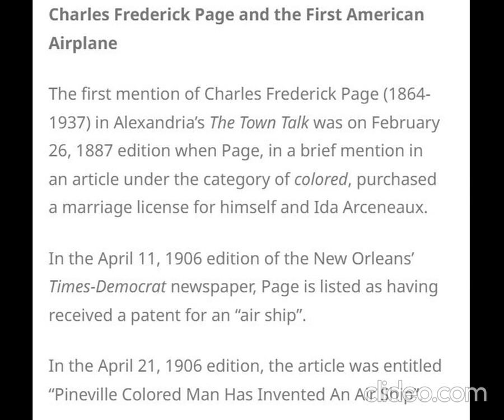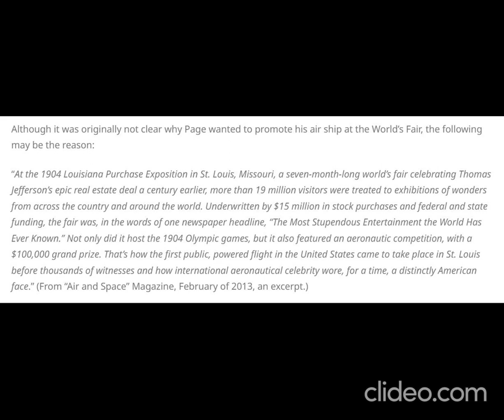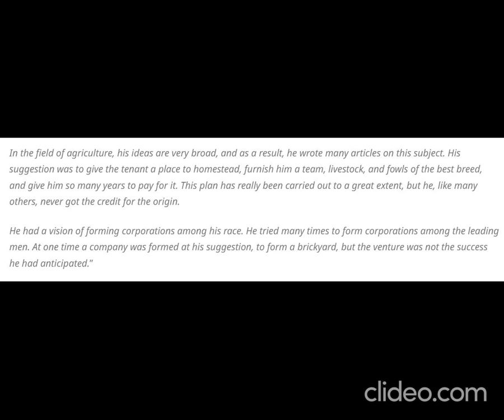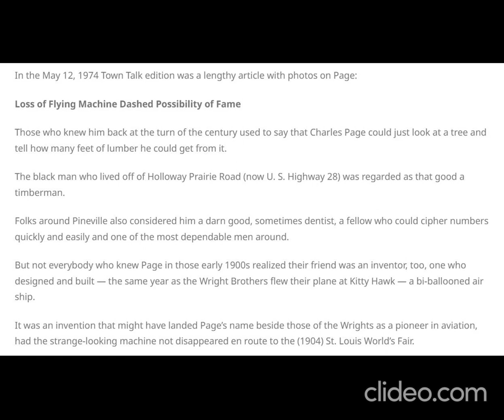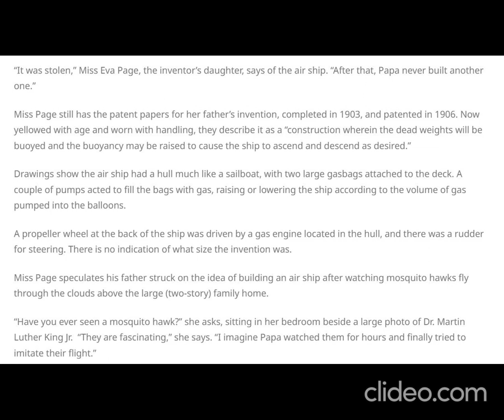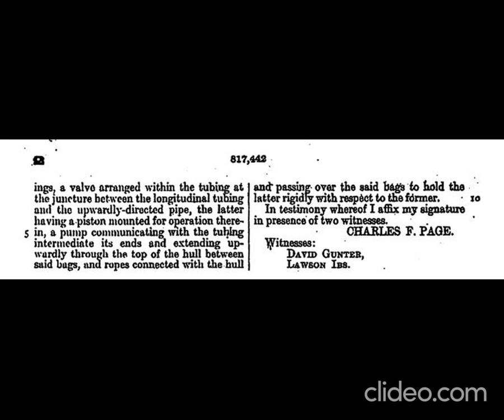Charles Page Air Ship Lost Enroute to St. Louis World's Fair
It was an invention that might have landed Page’s name beside those of the Wrights as a pioneer in aviation, had the strange-looking machine not disappeared enroute to the (1904) St. Louis World’s Fair.